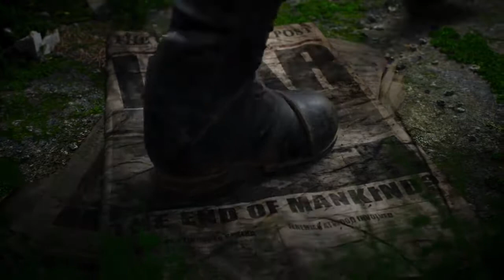Mutant Year Zero Road to Eden – Cinematic Trailer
Mutant: Year Zero goes back to the origins of the Mutant franchise: role-playing after the Apocalypse. In this game, you play as one of The People – heavily mutated humans living in The Ark, a small and isolated settlement in a sea of chaos. The outside world is unknown to you, and so is your origin.